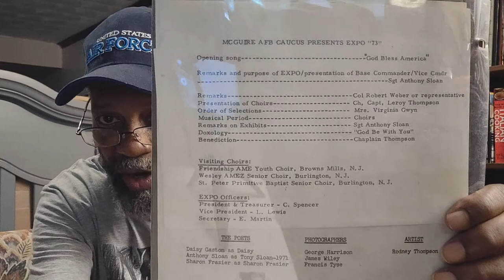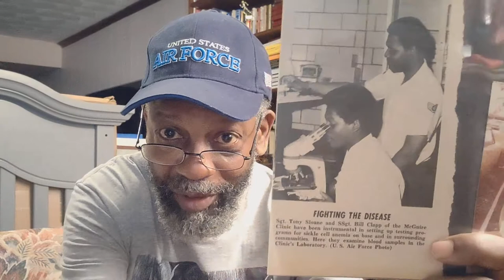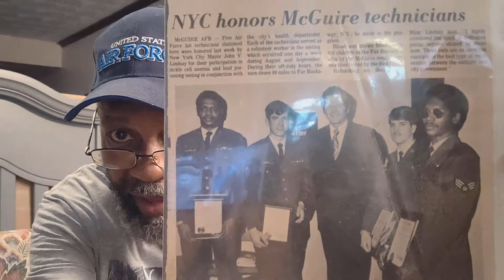ReClaim Your (U.S.) America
Fired up from Mr. Neely Fuller's Compensatory Concept Code transmission of 1 Sept 2020, DaBrother passionately delivers some "cold-hard" facts concerning our (ADOS) circumstance(s) here in da wilderness that is North America.

Crypto Currency /BitCoin CONTRIBUTIONS:
722fce22-5e9f-42fc-a378-2da90f5d267a